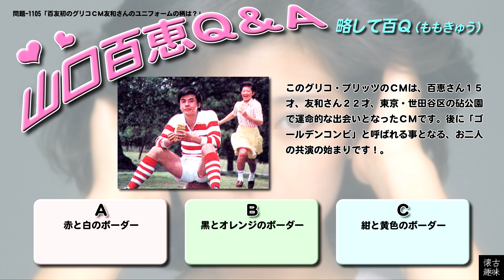百Ｑ問題 1105「百友初のグリコＣＭ友和さんのユニフォームの柄は？」